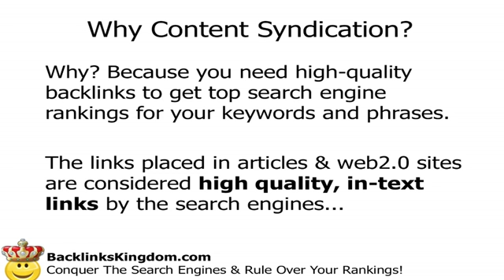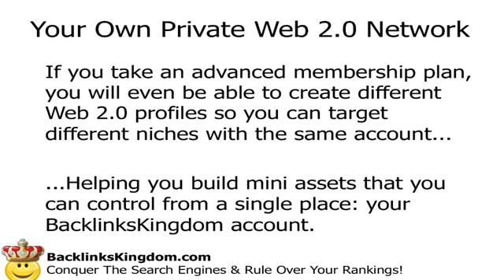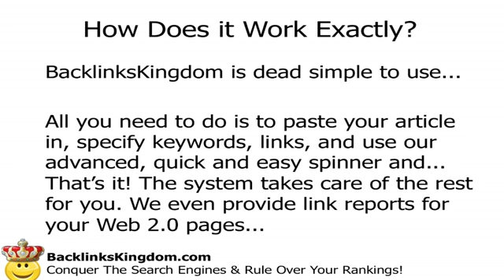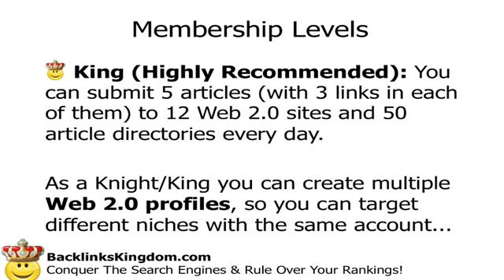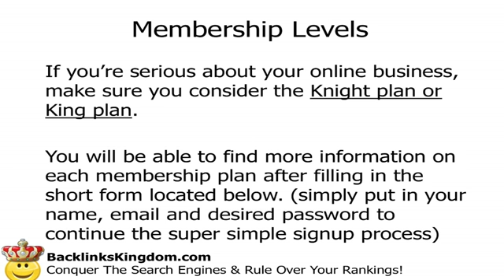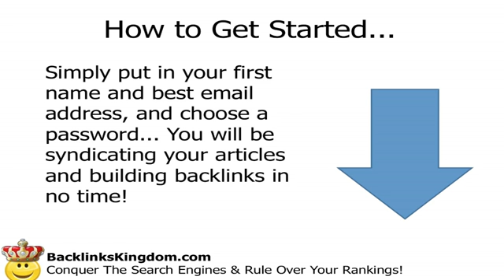Article Syndication And Private Network Membership Site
One Of The Most Powerful And Fastest Growing Article Syndication Sites. Get Your Articles Syndicated Over The Net For Massive Exposure And Better Search Rankings.